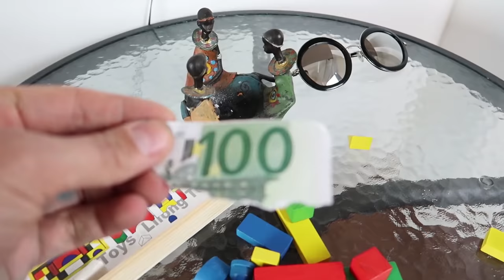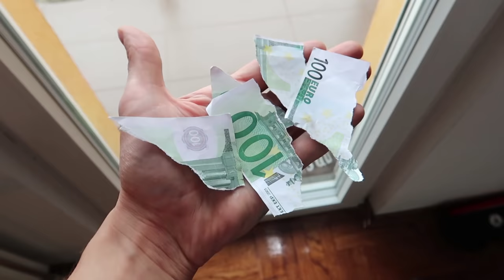NAJCUDNIJI DAN IKADA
Danas sam na poseban nacin uz pomoc malo magije sredio mnoge kucanske poslove. Novi dan znaci i novi Challenge,a ja sam ih danas imao mnogo. Uzivajte u ovom magicnom videu.

Ako zelite da nas podrzite subskrajbujte se na nas kanal i pritisnite zvonce za notifikacije.

HVALA vam na podrsci i pracenju EKIPAAA ❤️